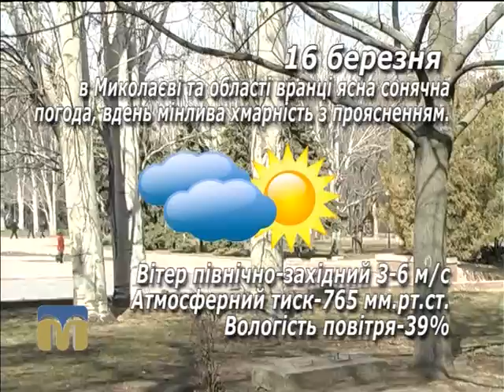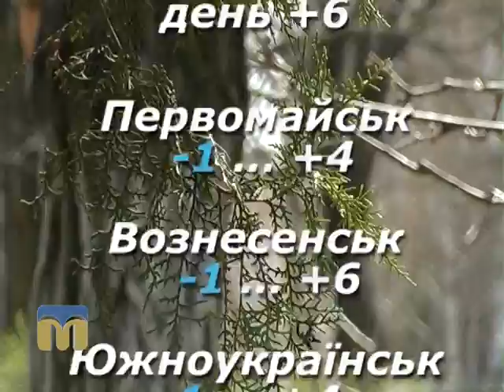Народні прикмети, прогноз погоди на 16 березня